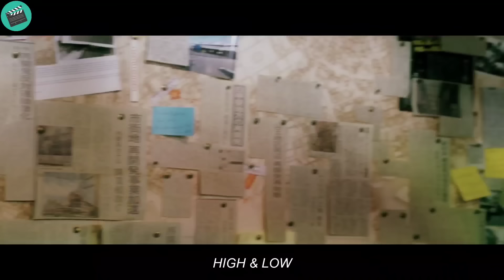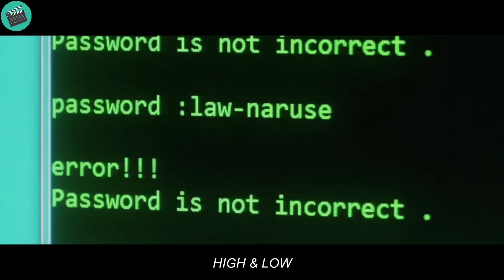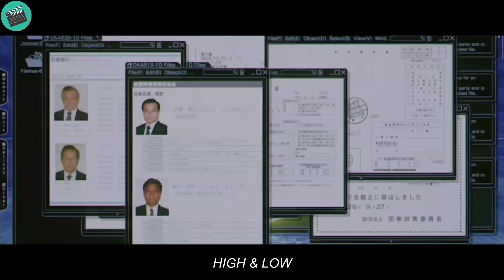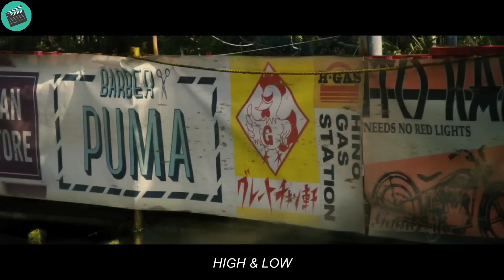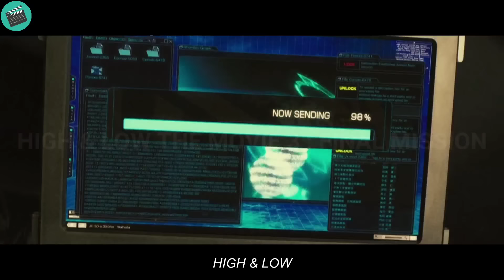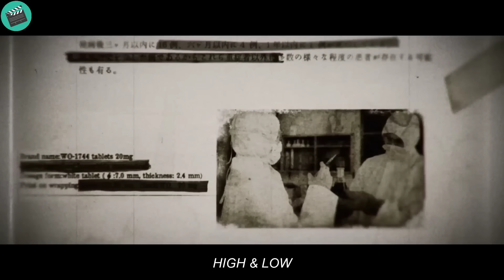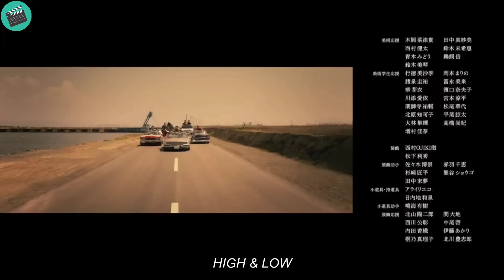5 of the most powerful gangs in Japan unite to fight the most feared yakuza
this is the short full recaps h16h & l0w